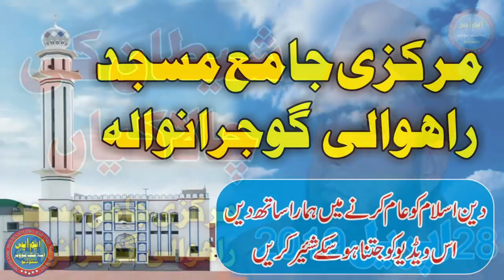Shaitan Ki Chalakiyan By Molana Umar Sadiq Sahib jamia Masjid Rahwali Gujranwala cant